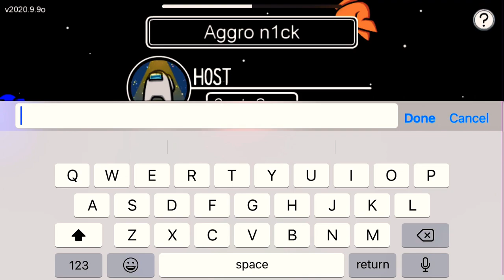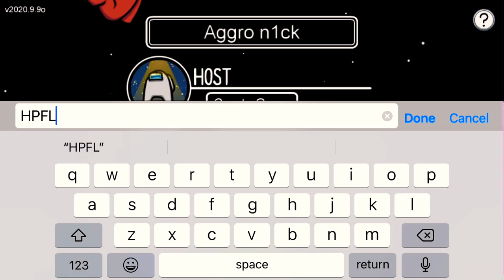*FUNNY* Among Us Game | TRASH Crewmate Teamates | They Threw - Embarasing | Aggro n1ck | Brawl Stars